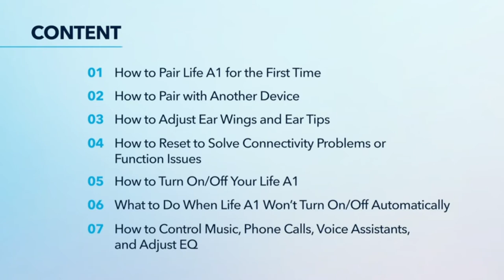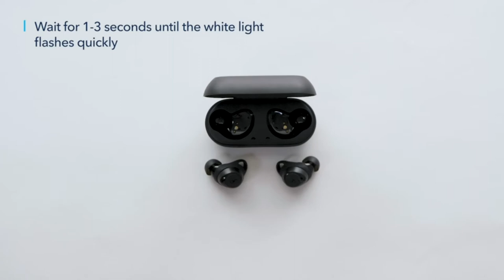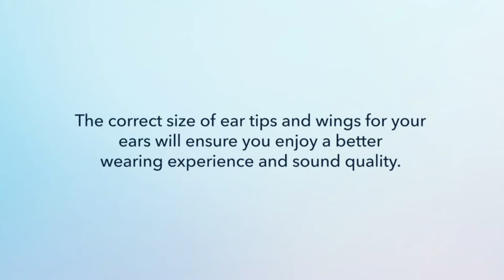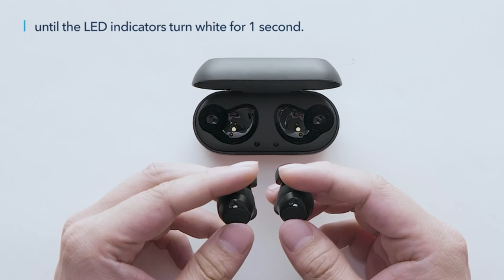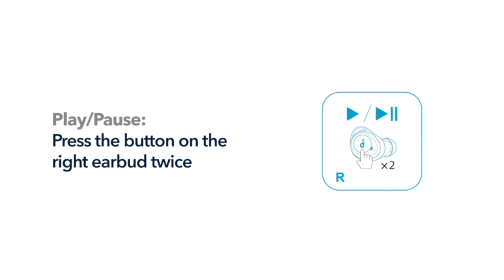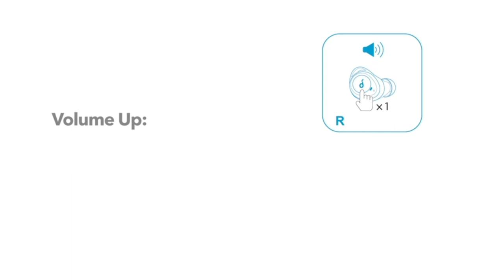Soundcore by Anker Life A1 True Wireless Earbuds - How to use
Incredible Sound Loved by 20 Million+ People
Expertly-Tuned Sound: Life A1 true wireless earbuds have oversized 8mm drivers with triple-layer composite diaphragms to produce powerful sound with 40% more bass, 100% more treble, and clear mids.
3 Custom Sound Modes: Signature mode produces balanced sound that’s perfect for all music genres. Switch to Bass Booster to intensify bass-heavy songs for workouts or choose Podcast to enhance mids for podcasts and audiobooks.
35-Hour Playtime: Life A1 true wireless earbuds have 9 hours of playtime from a single charge and an extra 3 charges from the compact charging case. A quick 10-minute charge gives you 1.5 hours of listening when you’re in a rush.
2 Ways to Charge: Use the included Anker USB-C cable to charge the case quickly or simply place it down on a wireless charging pad for super-convenient recharging.